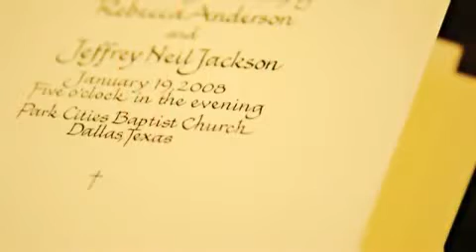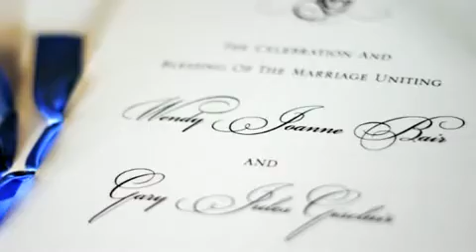Eau Claire Wedding Planners Tips Wedding Invitations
Today's Eau Claire Wedding Planners Tip discusses the importance of your wedding invitations and how to choose the right invitations for your wedding.